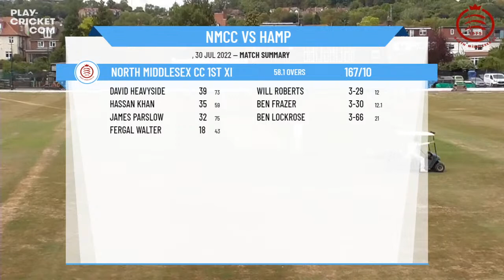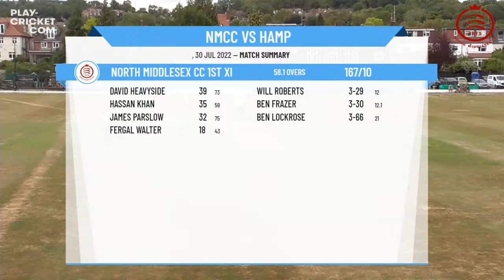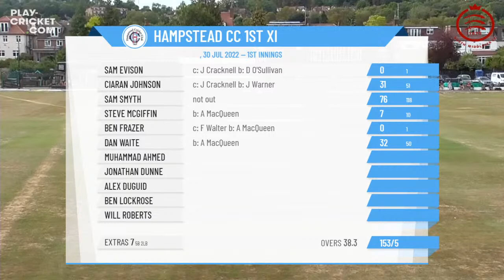Middlesex County Cricket League - 1st XI Premier Division - North Middlesex CC v Hampstead CC